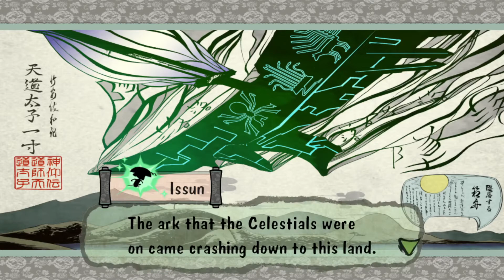Okami Part 33, Running through a tricky forest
We learn a bit more lore and are shown through a treacherous path that made many a lost soul.